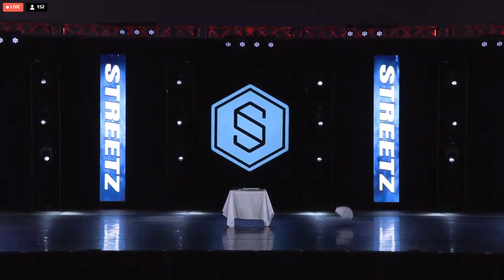Gregory Turnbough - A Chef's Lament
Mini Musical Theatre
West Florida Dance Company
Streetz Tampa 2024